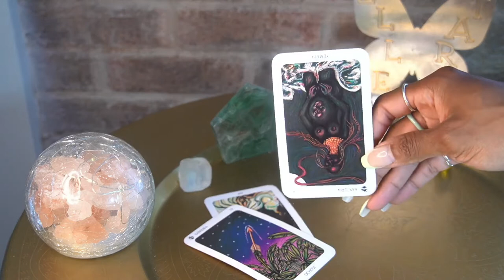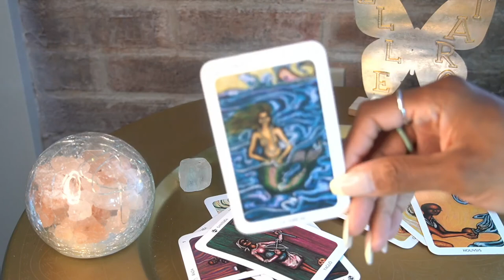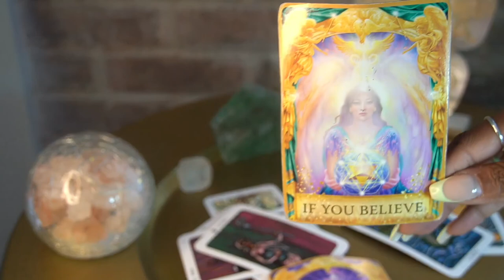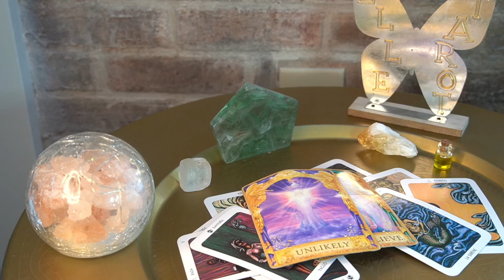CAPRICORN AUG '22 YOU IS TIRED, YOU IS A LIAR AND YOU IS UNLIKELY TO CHANGE